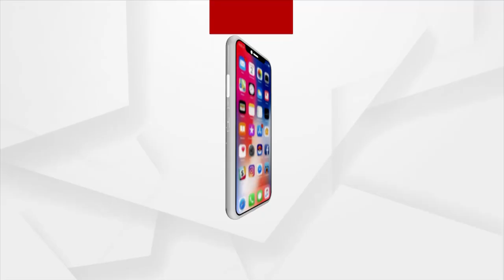BJD-BJP Tussle During Panchayat Poll Campaigning in Bhadrak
BJD-BJP feud erupts while BJP candidate Pushpita Bal continues to campaign in Mangalpur, Basudebpur, and Bhadrak districts.